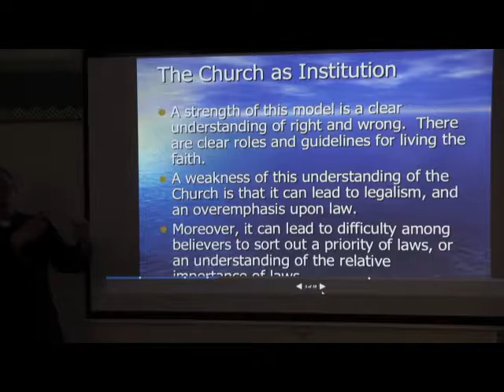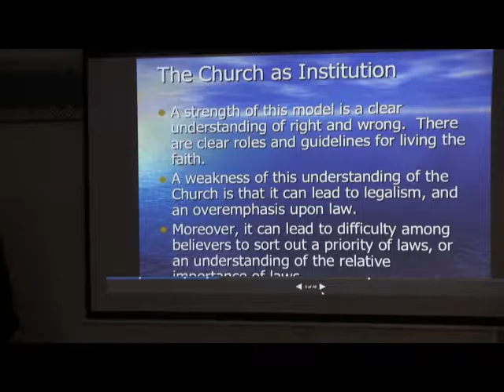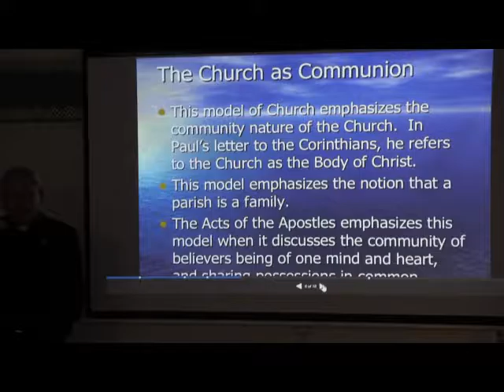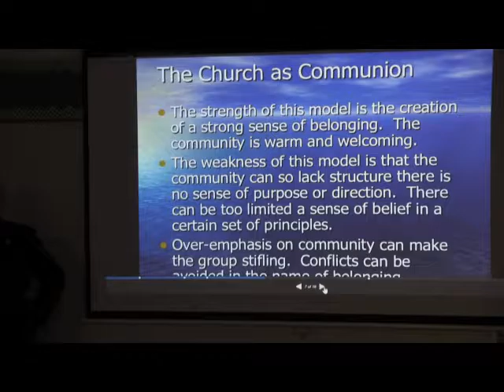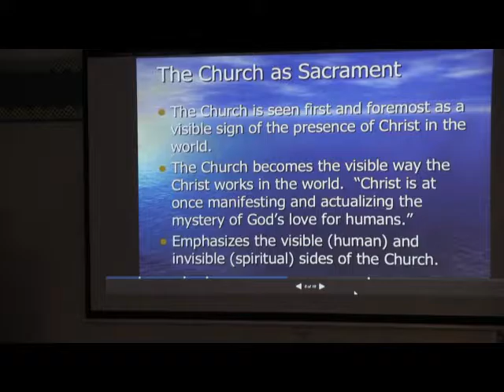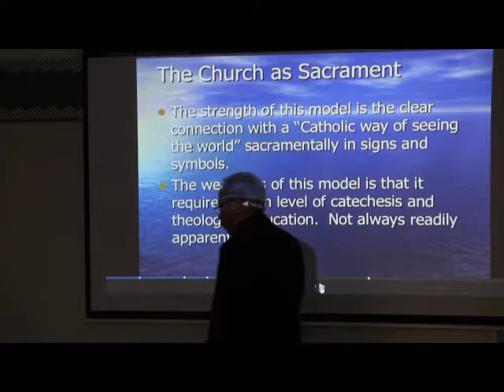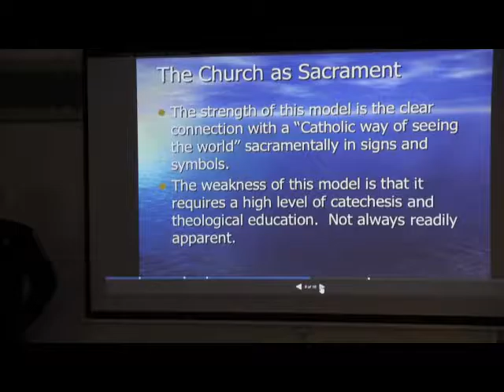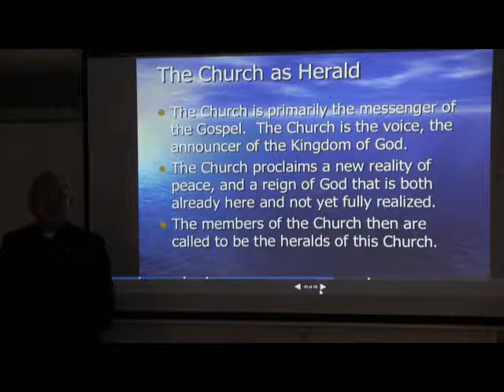Giáo Hội Học - Phần 2